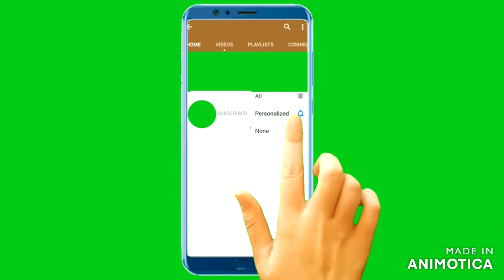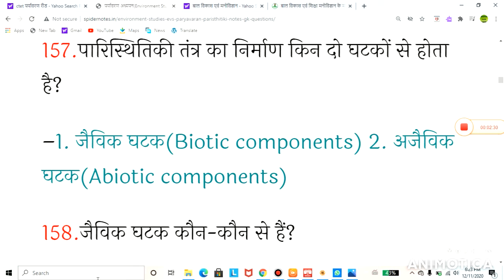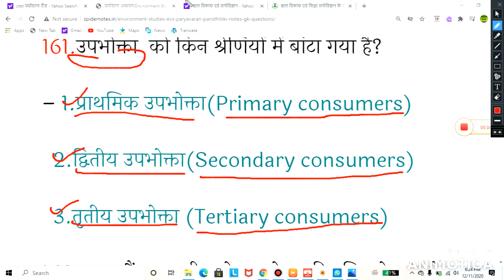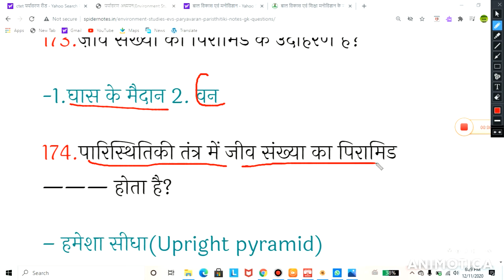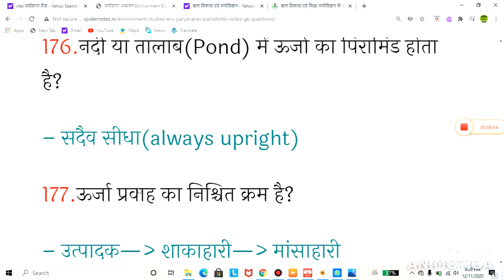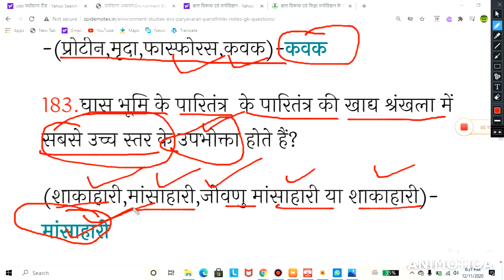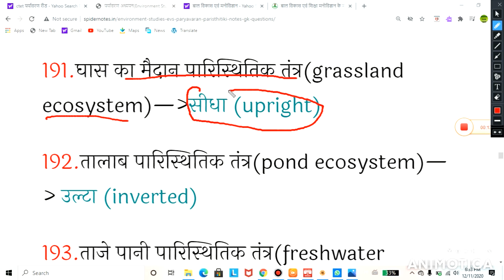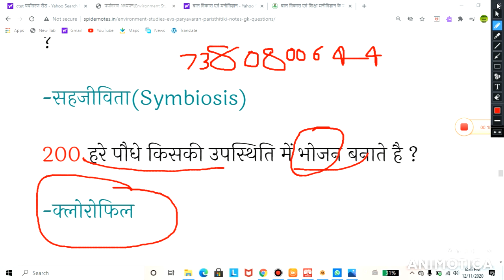पर्यावरण भाग -4 [TET,CTET,SUPER TET और सभी परीक्षाओ के लिए ]SHANKAR STUDY POINT